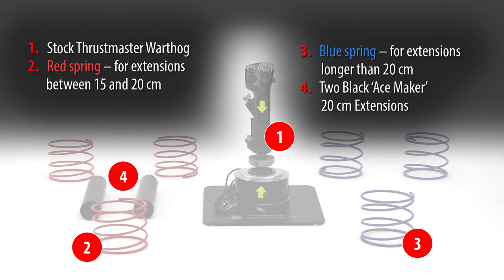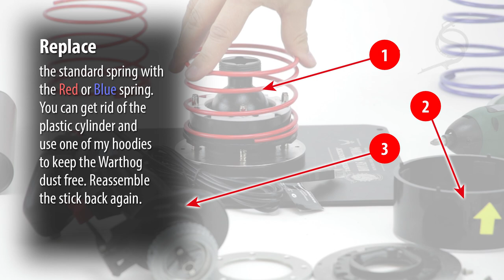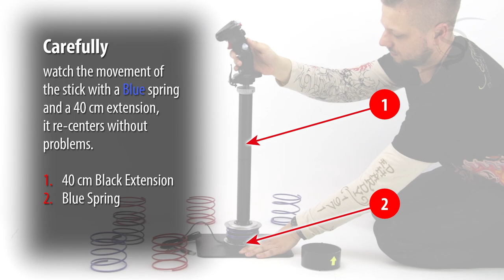Warthog Springs by Sahaj